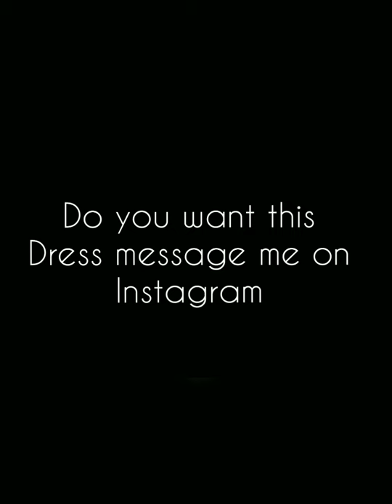Child artist venba...dress 👗 collection.. for more videos subscribe me👍DM for order😇🤗